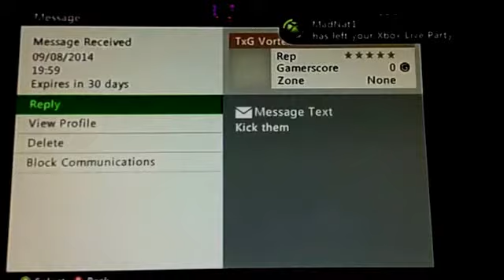Nuketown 24/7 Black ops 2